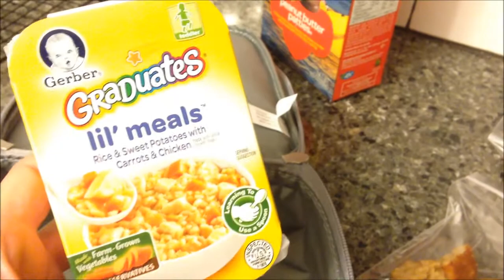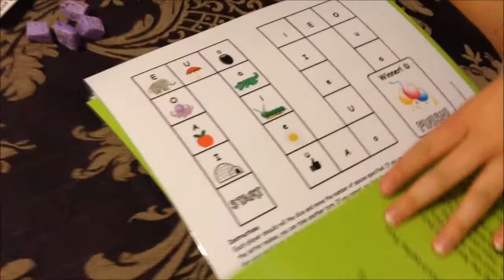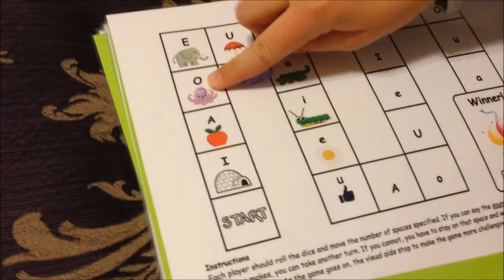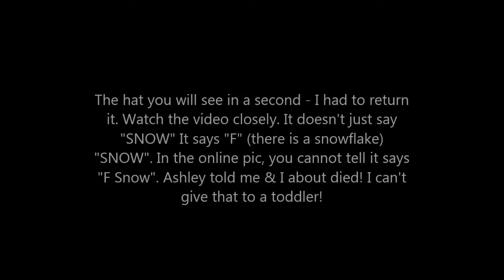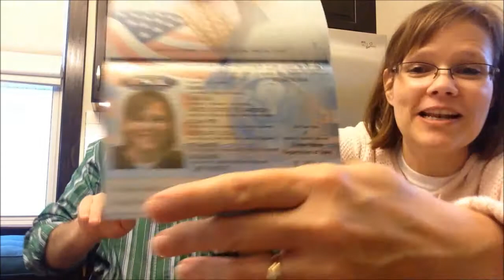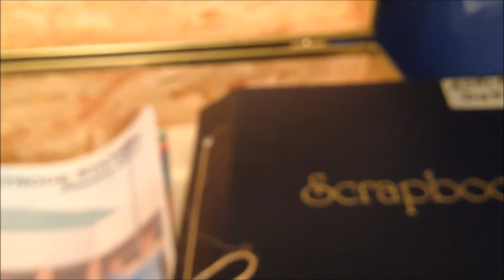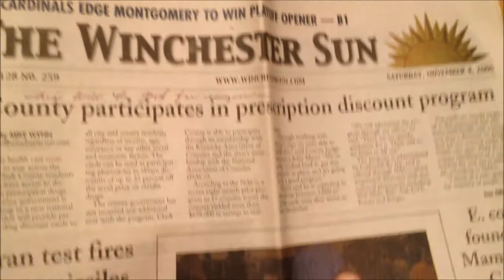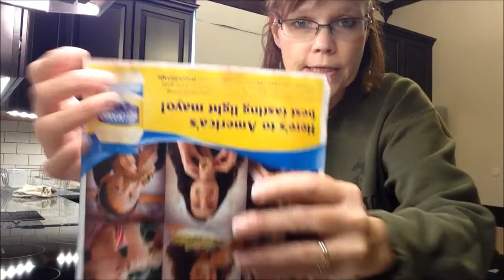Ice Took Out Our Gutter Vlog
This vlog takes place from 3-3-15 until 3-10-15. Ashley is making kits for her preschool students to take home. There will be a video to come on those. She also cut my hair and made funnel cake. A week ago we had a pipe burst and this week we lost a gutter.